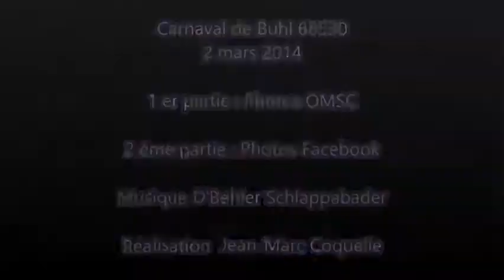Carnaval de Buhl - La Cavalcade en Photos - 2014